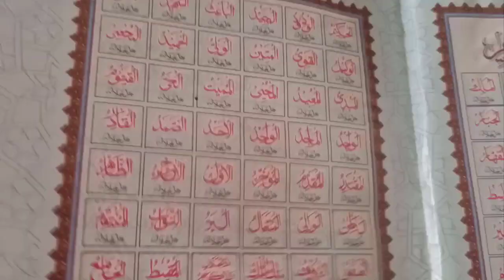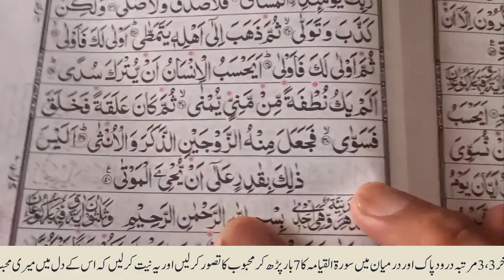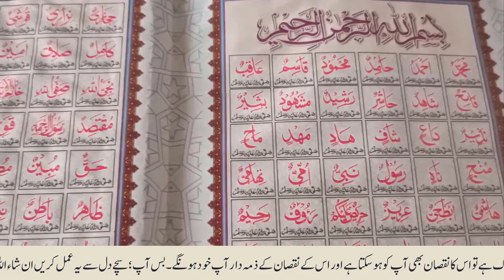Mehboob ko Kabu Karne ka Wazifa || Wazifa For Love || Muhabbat ka Wazifa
السلام علیکم؛
ناظرین ہم آپ کو اپنے چینل "مسلم کمیونٹی " میں خوش آمدید کہتے ہیں ناظرین جیسا کہ اپ سبھی لوگ جانتےہیں کہ محبت کسی کو کنٹرول میں نہیں آتی جس پر بھی دل آجائے بس اس کو حاصل کرنے کیلئے انسان ہر ممکن کوشش کرتاہے کہ بعض لوگوں کو تو کامیابی مل جاتی ہے بعض لوگوں کو نہیں ملتی تو اس کیلئے وہ پھر ادھر ادھر کے دھکے کھاتے رہتے ہیں پھر بھی ناکامی کا سامنا کرنا پڑتا ہے۔ تو اپ پریشان نہ ہوں بس یہ ایک عمل کریں ان شاءاللہ محبوب آپ کے سامنے ہوگا اور اپ کی ہر خواہش پوری کریگا۔ اور آپ کی زندگی کو سنوار دے گا زندگی کی ساری خوشیا پوری ہوجائیں گی۔
Hello;
Audience We welcome you to our channel "Muslim Community" Audience As you all know that love is out of control no matter who is in love, just to get it man tries his best So success is achieved, some people do not get it, so they keep pushing here and there, but still face failure. So don't worry, just do this one thing. In Sha Allah, the Beloved will be in front of you and will fulfill your every wish. And it will make your life better. All the joys of life will be fulfilled.

;;;;;;;;;;;;;;;;;;;;;;;;;;;;;;;;;\_Links_/;;;;;;;;;;;;;;;;;;;;;;;;;;;;;;;
You Tube Channel;
shorturl.at/zAGM8

Muhabbat ki dua,
Muhabbat pori karne ki dua,
Muhabbat ka amal,